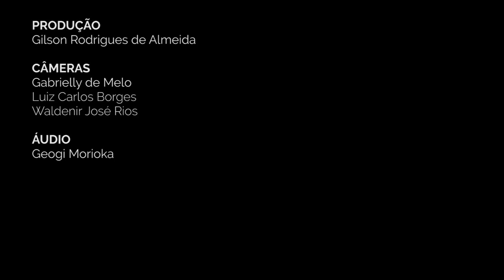PC51. Classificação para o Reenquadramento da Aprendizagem - Especial Prêmio Mario Covas 2017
As representantes da iniciativa Classificação para o Reenquadramento da Aprendizagem - CRA que foi vencedora da categoria Melhoria da Gestão Governamental do Prêmio Mario Covas 2017,  Rosangela Valim, Rosangela Yarshell, Rosani Molina da Secretaria Estadual da Educação, são as convidadas do Programa Conversações especial Prêmio Mario Covas 2017.

Decreto 57.415, de 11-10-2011, Resolução SPG 001, de 5-1-2017 capitulo IV regimento do Prêmio Mario Covas artigo 29.